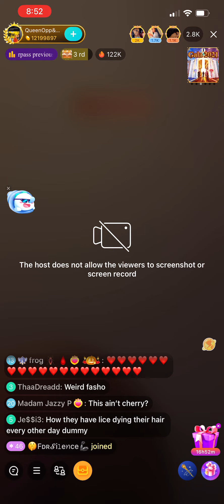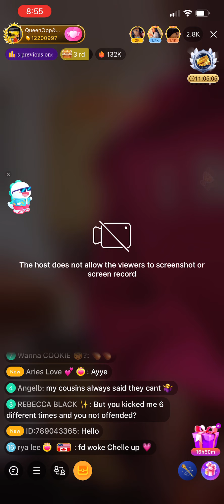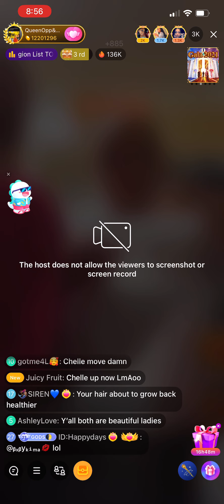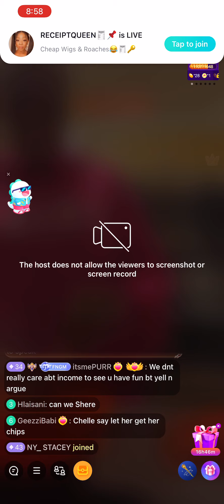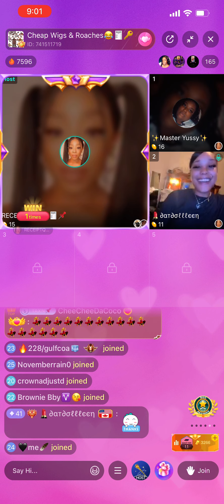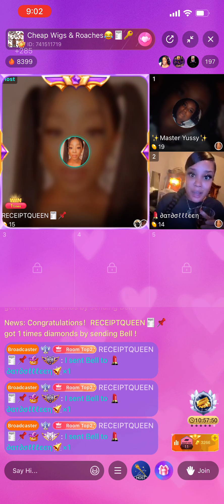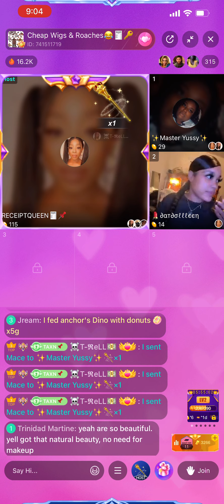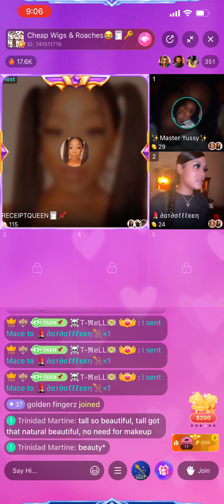QUEENOPP&CHELLE go in on CHARLI. Receipt QUEEN GOES IN ON EBBIMAY bigo bigotea bigodrama 😱🤣🤭